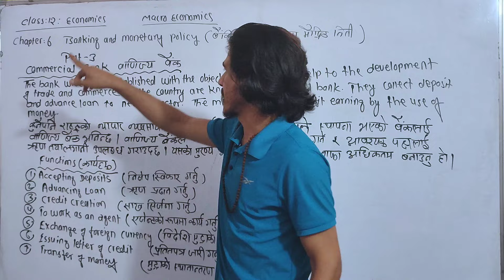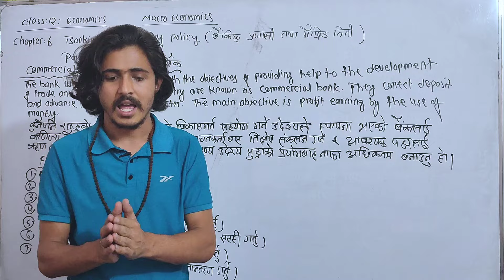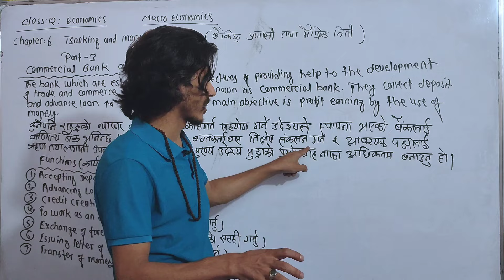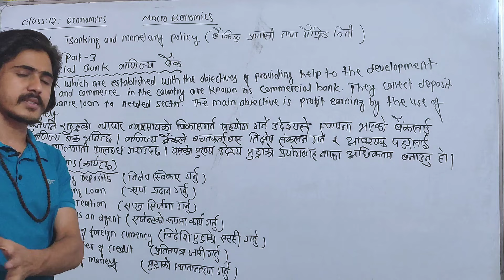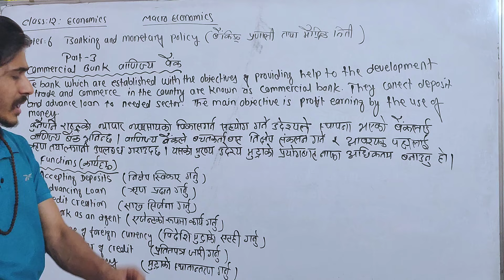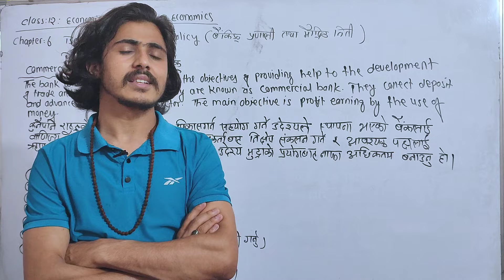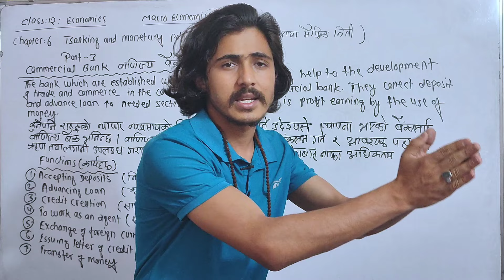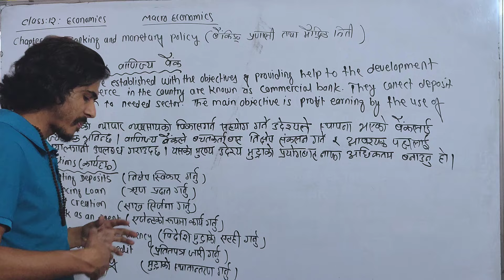Commercial bank and it's function, Class 12 Economics Chapter 6, part 3बाणिज्य बैंक र यसका कार्यहरू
Commercial bank and it's function, Class 12 Economics Chapter 6, बाणिज्य  बैंक र यसका कार्यहरू ||  meaning of bank and Role of bank in economy